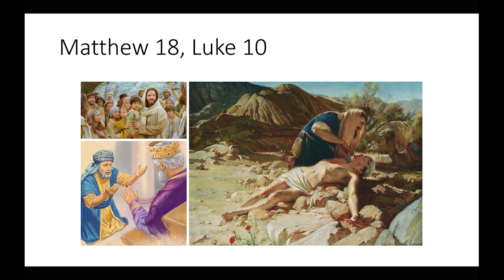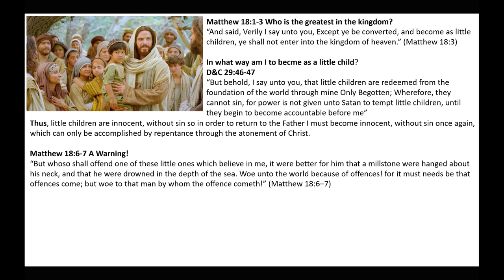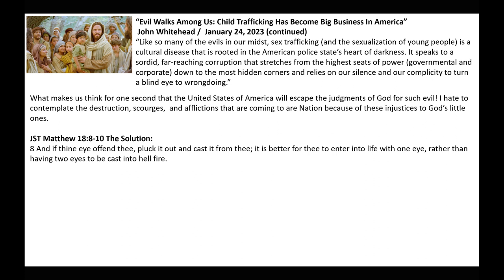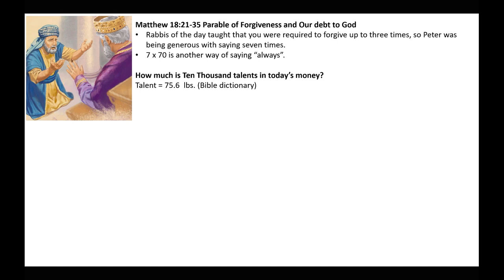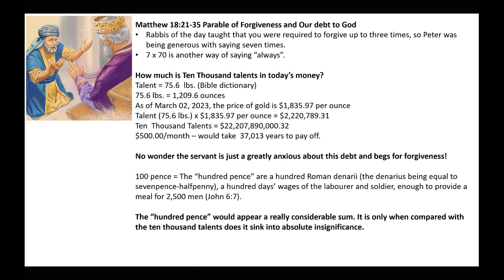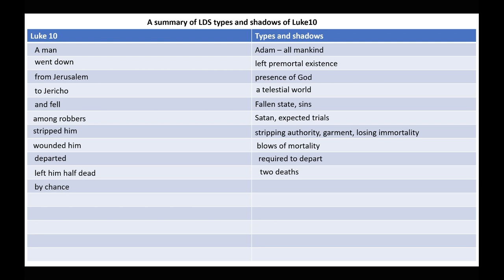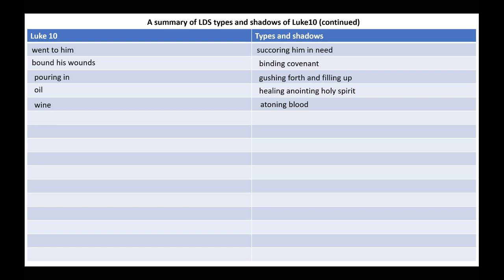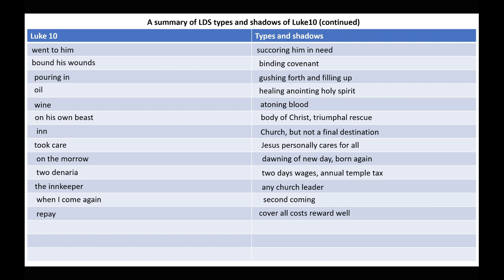Forgiving | Matthew 18, Luke 10 Insights and Commentary | Michael S. Cluff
This presentation gives insights and commentary on Matthew 18, Luke 10, forgiveness, Becoming as a little child, and the good Samaritan.